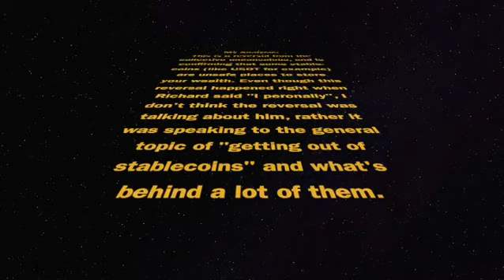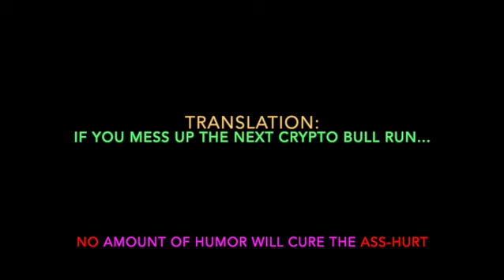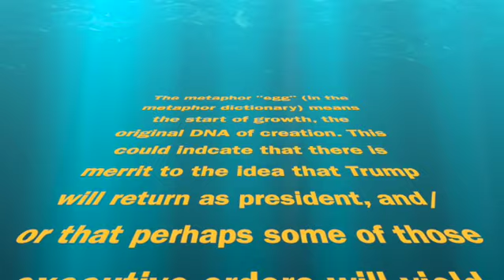Reverse Speech JSNIP4 (2) and Woo woo dude, Early August Livestream (2023).